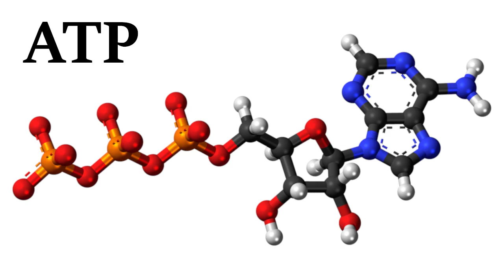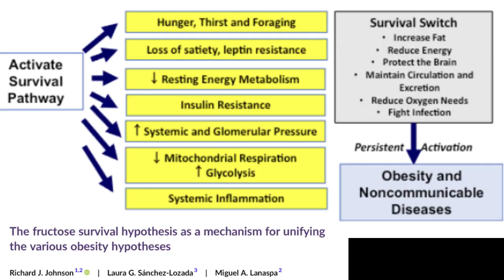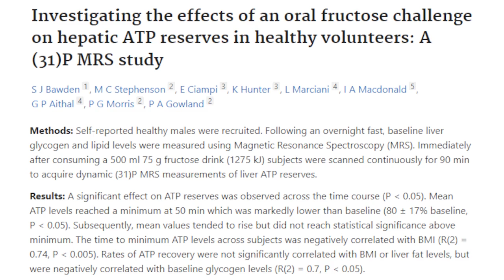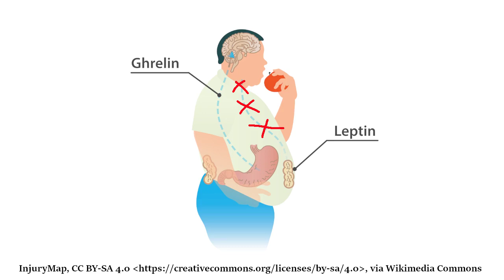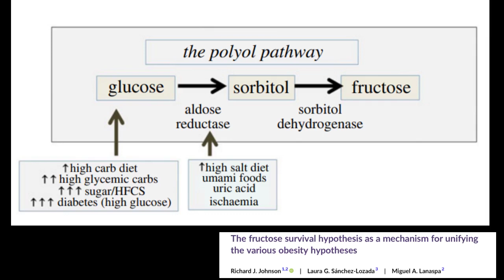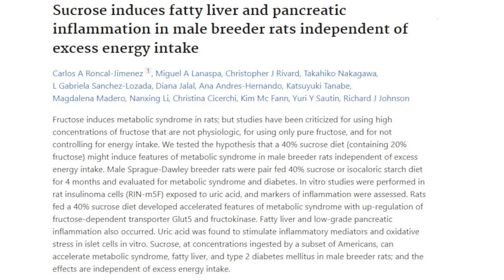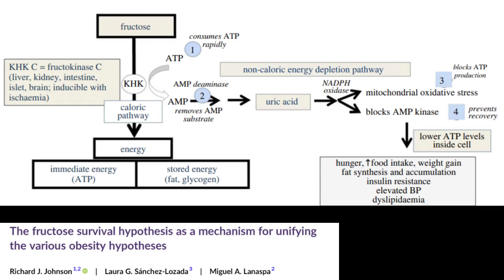The Fructose Hypothesis - Explained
The Fructose Hypothesis is a recent theory that explains what exactly is causing so much obesity in recent years. It attempts to combine many of the other explanations, such as calories-in-calories-out and the insulin model, into one unified explanation that uses fructose as the main cause of our body getting its hunger signals messed up. I attempt to explain this theory as best as I can.

The fructose survival hypothesis for obesity

Richard J. Johnson, Miguel A. Lanaspa, L. Gabriela Sanchez-Lozada, Dean Tolan, Takahiko Nakagawa, Takuji Ishimoto, Ana Andres-Hernando,
Bernardo Rodriguez-Iturbe, and Peter Stenvinkel